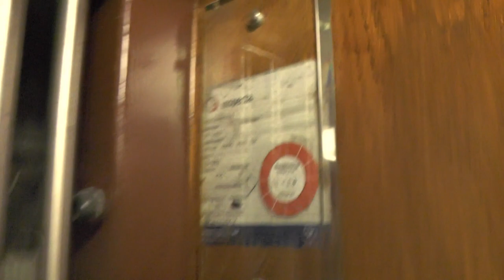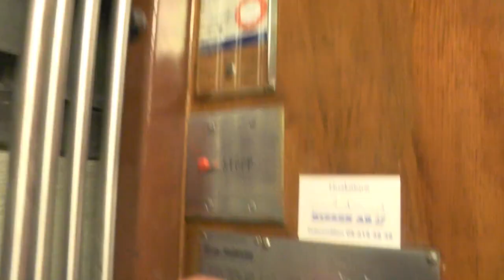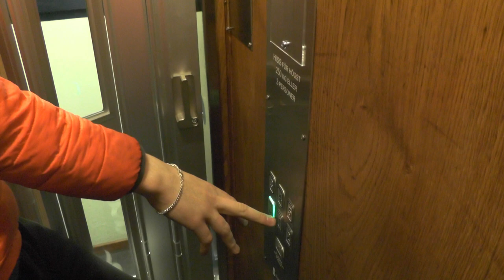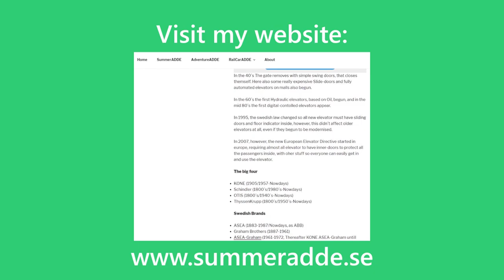3x 1937 AEG Traction elevators @ Orvar Odds Väg 2-6,Stockholm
ELEVATOR INFORMATION!
0:00 Intro
0:21 Orvar Odds Väg 2 (Original)
3:08 Orvar Odds Väg 4 (Original)
6:03 Orvar Odds Väg 6 (MB: St Eriks Hiss)

Manufacturer/Tillverkare: AEG
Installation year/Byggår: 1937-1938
Current modernizer/Senaste modernisering av: St Eriks Hiss AB
Serial Number/Tillverkningsnummer:

Location/Adress: Orvar Odds Väg 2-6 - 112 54 Stockholm (Fredhäll) SWEDEN!